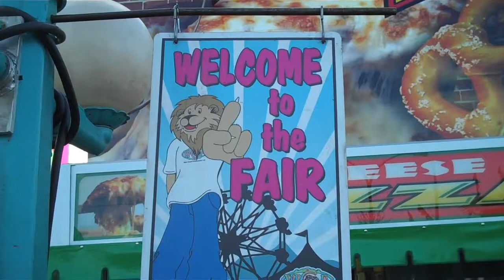Kieran and Sienna go to the Fair.mov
Kieran and Sienna went on many rides and had a great time and the Westcoast Amusement fair in Prince George.